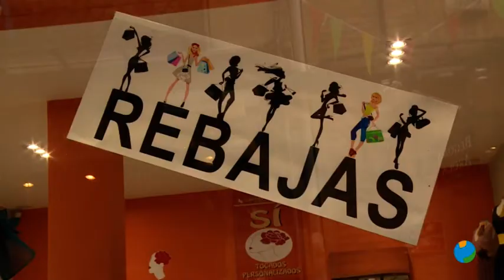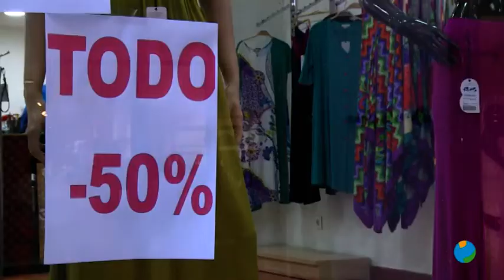28/08/2019 Balance menos positivo de lo habitual de la campaña estival de rebajas